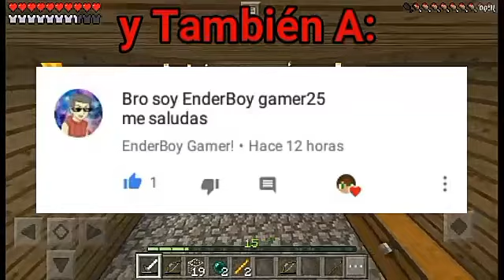SERIE SURVIBLOCK EPISODIO 26 MINECRAFT POCKET EDITION 1.0.9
Gamertag: patrulla5000